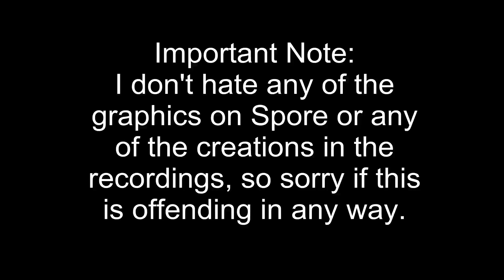Spore Effects Mod! (Comercial)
Tired of the graphics on Spore? Then the Spore Effects Mod is for you!
Note: this is NOT a real Mod, this is just a fun video.